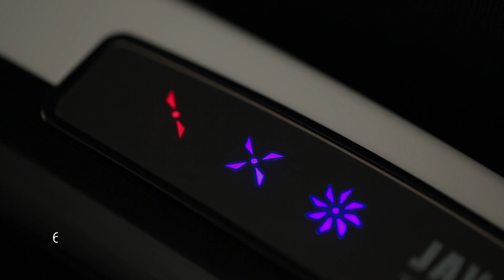삽입형핸드드라이어 TH1500D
(주)티에스자바